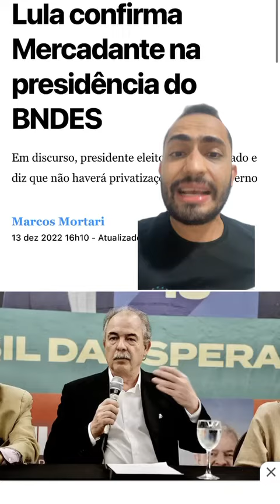LULA CONFIRMA ALOIZIO MERCADANTE PARA O BNDES!